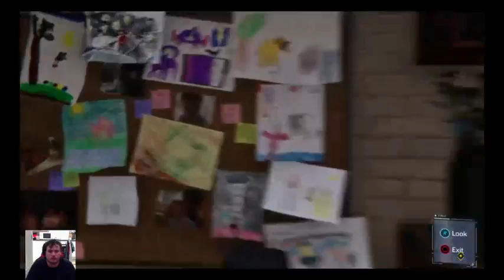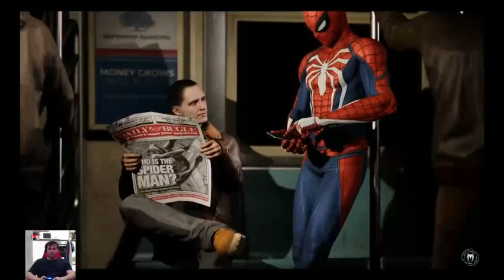Marvel’s Spider-Man part 6 - we shall remember you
after some good times with jeff and Spider-man i wander whats going to happen